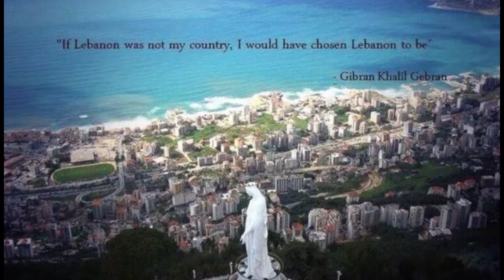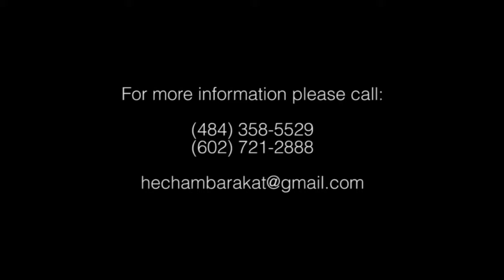Hisham Barakat 2014-Lebnan Janeh M2adaseh Intro-لبنان جنه مقدسه